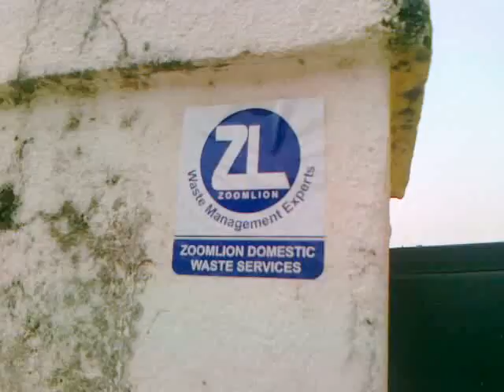Ghana: Waste Management still a challenge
Psalm Mark Quao, VoicesofAfrica alumnus in Tamale, Ghana (10 June 2010) Despite all the efforts made to make the city clean, many places in the city are still far behind.